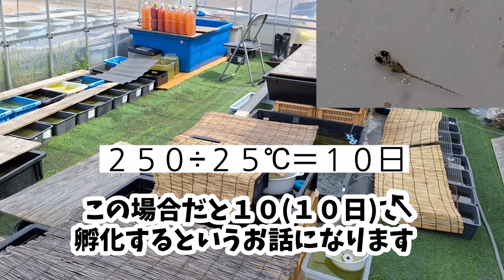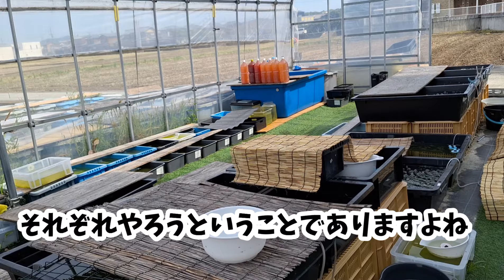《初心者必見》注意点をピックアップ！卵産まない？針子触りすぎ？ちゃんとしたメダカYouTube始めました♯︎メダカ♯︎めだか♯︎屋外メダカ飼育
メダカ飼育が楽しくなる・メダカのトレンドカラーを見つけた！メダカ